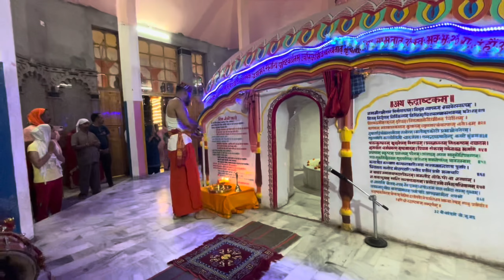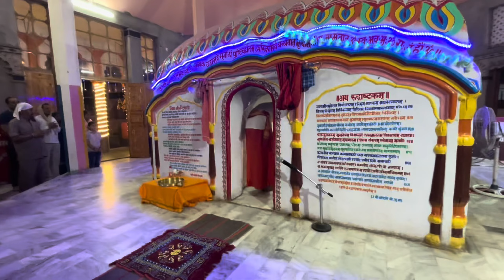Poonch Ka Safar With Humsafar😁